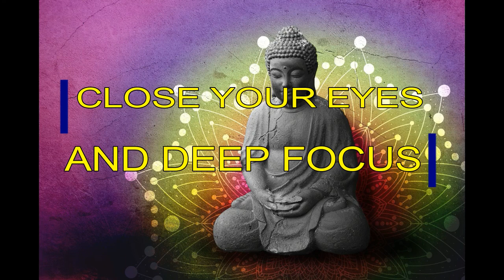kundalini|kundalini yoga|awakening kundalini|chakra meditation|meditation mantra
Hello Devotees of Meditation!!!
Namaskar…

We are Rashmi and Jay and our basic motto of life is to serve you people as much as possible and to provide stress free life  by creating such a nice videos so one can get maximum advantage of my channel on YouTube. This is wonderful platform for us to get what we want.

Steps/Instructions to follow before start meditation….
1 : Try to put on very light clothes on your body.
2 : Take deep breaths three times
3 : Close your eyes
4 : Use earphones for maximum advantage of video
5 : Choose the place where normally nobody comes to disturb you or least number of people will come.
6 : Try to sit on ground over simple cloth, if not possible you can use chair also
7 : Put your hands on your lap, palm facing upward, right hand over the left hand.
8 : Keep your back strait as much as possible without having to much stress.

Do watch my channel again and again and again.

Some simple details about the video and channel are as under.

Open the door of kundalini: Open the door of kundalini is essential for beginners of meditation. All other helping hands like relax Mind Body, Inner Peace, Relaxing Music, Buddhist meditation, Zen meditation, Mindfulness meditation. Let me tell you that, this music is influenced by Japanese meditation music, Indian meditation music, Tibetan music. Some benefits include cleansing the Chakra, opening the Third Eye and increasing Transcendental meditation skills. Healing Meditation can be practiced using this music for best results. We also proceed on Sleep Music, Study Music and Focus Music, Relaxing Music, Meditation Music (including Tibetan Music and Shamanic Music), Healing Music, Reiki Music, Zen Music, Spa Music and Massage Music, Instrumental Music and Yoga Music. That all will be come in short period of time.
Our channel is popular for the following:
Sleep Music: Sleep Music is the perfect relaxing music to help you go to relax, go to sleep, and enjoy deep sleep which is really important at the end of the hectic day. Our music for sleeping is the best music for stress relief, to reduce insomnia, and encourage dreaming. Calm music for sleeping uses delta waves and soft instrumental music to help you achieve deep relaxation. Our relaxing sleep music can be used as background music, meditation music, relaxation music, peaceful music and sleep music. Our instrumental music is specially designed to encourage and enhance relaxation, meditation, brain function and concentration. In addition, we use binaural beats to naturally encourage a state of relaxation which is perfect for concentration, meditation / deep sleep. Long music playlists are perfect for your daily meditation and relaxation. Our music videos use light, beautiful, calming sounds that leave one feeling refreshed.
Study & Focus Music: Study Music & Concentration Music is ideal background music to help you to study, concentrate, focus and work more effectively. We create powerful Alpha Waves that naturally allow one’s mind to reach a state of focus, perfect for studying.